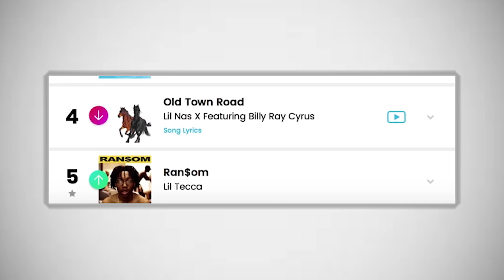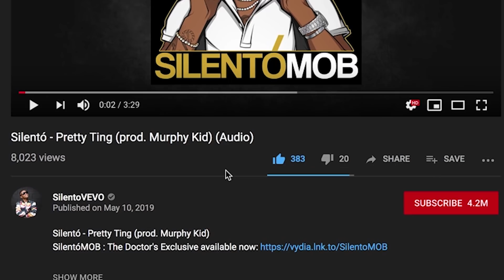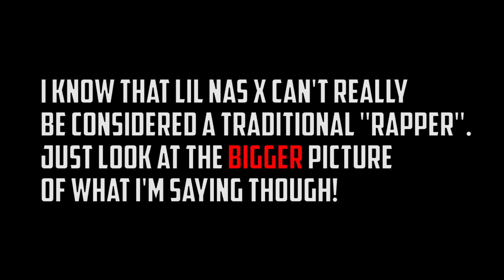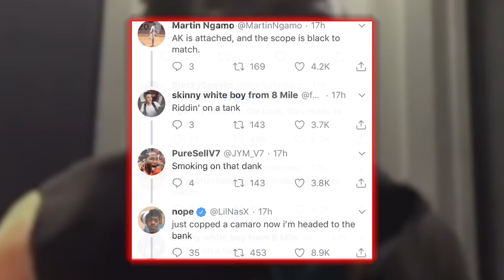My Advice To Lil Nas X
My Advice To Lil Nas X - Now, at this point we're all familiar with Lil Nas X, the guy who (by far) has the biggest song of 2019 of any genre. Old Town Road wasn't only a big song, but historically speaking it broke all kinds of record. But where do we go from here though? I'm saying this because the Old Town Road wave is clearly starting to 'die down' - yes, it's still a Top 10 record on Billboard. But let's not forgot that all things come to an end, and a new chapter is approaching Lil Nas X's career soon. What is he gonna do next? And what can he do next? I have some advice for him. That's what I talk about.

In this video I talk about the advice I have for Lil Nas X.